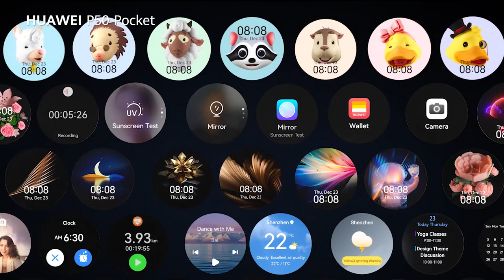HUAWEI P50 Pocket | Smart Cover Screen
All you need up front! Tap & swipe to control your HUAWEIP50Pocket even when it's folded shut. The Smart Cover Screen notifies you at a glance, and allows you to make calls in a snap. Walk navigation and Music control access gives you seamless convenience whether open or closed, inside & out.